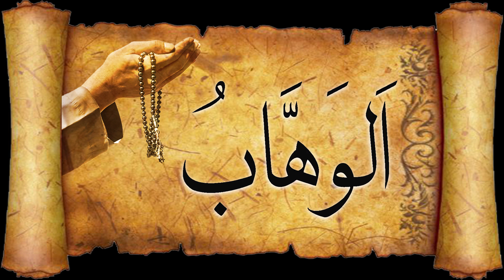Teen Sajde Kar Ke Halchal Macha Dy, Sirf 3 Sajde ka Powerful Amal,Sar Uthane se Pehle Har Mushkil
Teen Sajde Kar Ke Hal Chal Macha Dy, Sirf 3 Sajde ka Powerful Amal,Sar Uthane se Pehle Har Mushkil, Al wahabu ka wazifa
Sirf 3 Sajde Karain Aur Halchal Macha Den | Har Dua Qabool Har Naik Hajat Puri Hone Ka Wazifa

Main is channel main Islami wazaif, Qurani wazaif, Rohani wazaif, btao ga. Jis se dukhi logo ke masail hal ho gy. Jis se wo apny rizq main azafa kar saky gy.aor apny mali masail dor kar saky gy. Apny rab sy dua kar ky apny rizq main azafa aor barkat hasil kar saky gy. Kue ky dua ebadat ka magaz hy. Aesy wo apny rab ki ebadat bhi kary gy. Aor achi zindagi guzar kar achy shehri ban saky gy.
Khuda pak se dua hy Khuda sab ko acha rizq ata farmaye. Allah pak logo ky mali masail dor farmaye.